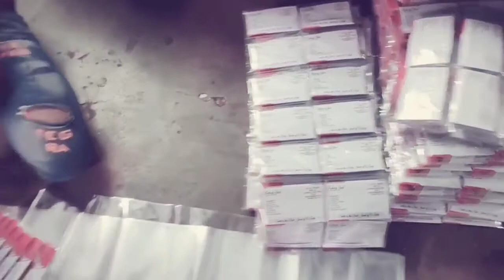Pen पैकिंग करके 60 हज़ार महीना कमाओ Packing Job at Home | Work From Home Jobs | घर बैठे पैकिंग करें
job
packing job
jobs
pen packing job
pen packing work from home
packing jobs
packing jobs at home in tamil
jobvacancy
packing jobs in bangalore
packing jobs telugu
soap packing job at home
packing jobs in hyderabad
part time jobs
pencil packing work from home in tamil
medicine packing job
pencil packing job
jobvacancy2022
natraj pencil packing job
private jobs 2022
packing work from home
pencil packing job work from home
work from home jobs 2021
packing job work from home in tamil
lux soap packing job at home
packing jobs at home malayalam
malaysia
jobvalley
jobvalley online
jobvelly
packing job in mumbai
jobs world info
earn money online
packing jobs 2022
amazon packing jobs 2022
poland jobs
home based jobs in tamil
natraj pencil packing job work from home in tamil
fruit packing free job in poland
box packing jobs at home tamil
packing work from home jobs in tamil
online jobs in tamil
packing jobs at home tamil
fruit packing jobs in poland for indian
fruit packing job in poland
colgate packing job
unskilled jobs in poland for indian
make money online
agarbatti packing job
jobs in poland for foreigners
pen packing job work from home 2022
career tube class
packing jobs in poland
wb job
pen packing work from home in kolkata
bangla pen packing jobs
kolkata job vacancy 2022
student job online at home
jobs in poland for indians
zero investment business from home
jobs in poland
packing jobs at home in chennai
pen packing work from home job 2022
digital bharti
bina padhe likhe ke liy
bina padhe likhe ke liye job
bina padhe likhe ke liye naukri
bina padhe likhe logo ke liye business
pen packing
pen packing work from home in india
mahilao ke liy
mahilao ke liye ghar baithe business
housewife jobs at home
packing work lunch
pencil packing job real or fake
pencil packing work from home
pencil packing job scam
pencil packing job at home
natraj pencil packing
packing jobs in poland for indian
natraj pencil packing job reviews
barite bose kaj
lithuania work visa
lithuania work permit 2022
lithuania jobs for indian
packing work in lithuania
work permit in lithuania
lithuania work visa checklist
lithuania work visa process
lithuania work permit visa update
packing work permit in lithuania
lithuania work permit visa
jobs in lithuania
lithuania work visa 2022
lithuania work permit
lithuania meat packing work permit
pencil packing
natraj pencil packing job real or fake
travel with mr singh
mrsingh greece
natraj pencil packing job fraud
lithuania visa
flipkart packing job
flipkart packing job in kolkata
packing job 2021
flipkart packing job 2022
kolkata packing helper job
private jobs in kolkata
new jobs vacancy in kolkata
kolkata job vacancy for freshers
warehouse packing job in kolkata
direct company job in kolkata
job in kolkata for freshers
pharma packing job in kolkata
tata company job in kolkata
find job vacancy
poland work visa 2022
work permit visa in poland
work visa requirements in poland
poland work visa requirements
poland work permit processing time
how to check poland work permit online
poland work permit visa agents in poland
poland work permit visa 2022
meat packing work permit in poland
poland work permit visa
flipkart packing job salary
flipkart packing job kolkata
flipkart packing job in kanpur
flipkart packing job in lucknow
packing job in flipkart company
packing helper job in kolkata
flipkart company packing job in kolkata
flipkart job interview
flipkart company job in kolkata
flipkart job apply 2022
malaysia job
malaysia new update
tamil packing jobs at home
malaysia visa update
job for home
noukari kese milegi
ghar baithe rojgar
business